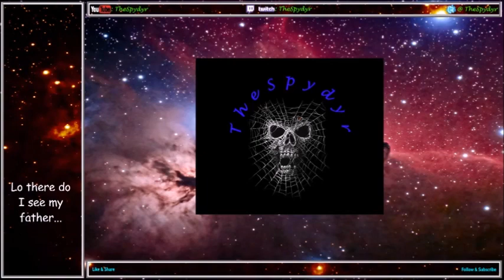BattleTech Campaign Full Play through IRONMAN EP96